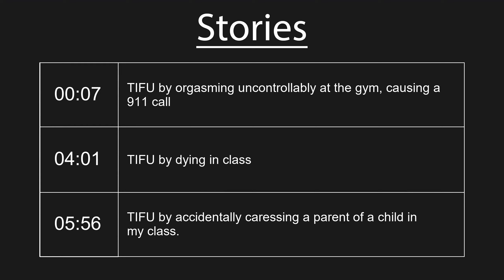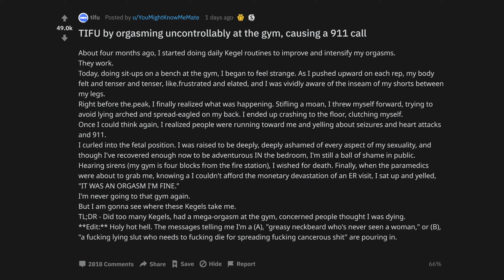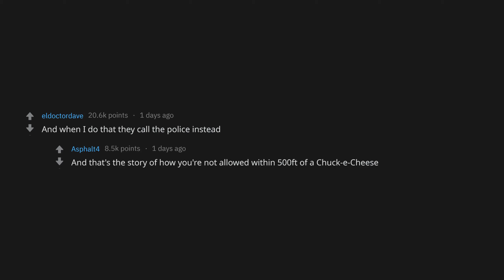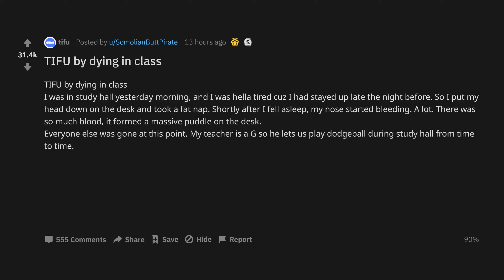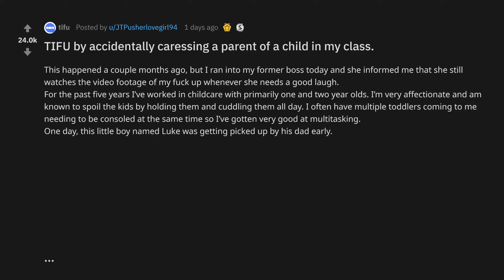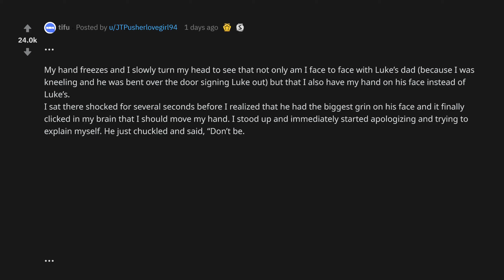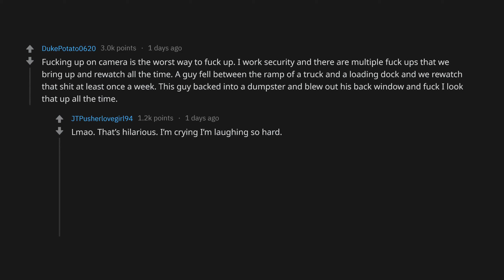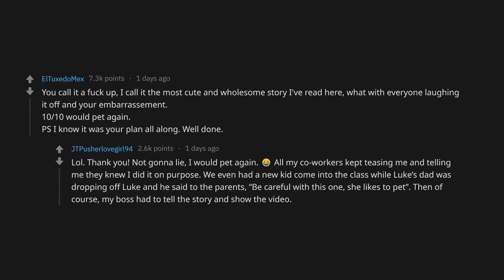TIFU By Org*sming Uncontrollably At The Gym (r/tifu Top Posts | Reddit Stories)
TIFU by orgasming uncontrollably at the gym, causing a 911 call
TIFU by dying in class fbxpac
TIFU by accidentally caressing a parent of a child in my class. fbgu01